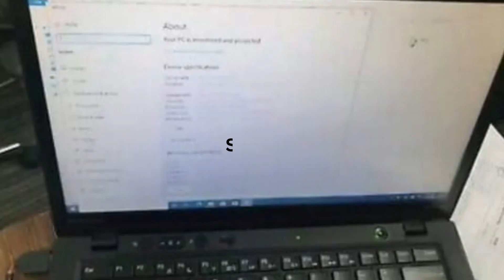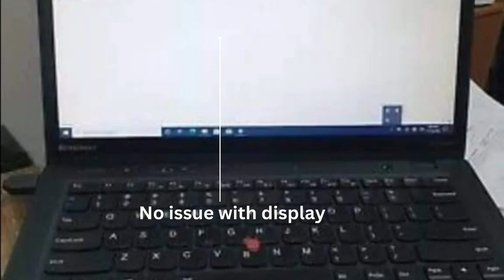$20 Lenovo ThinkPad X1 Carbon | Top 10-11 Affiliate Marketing | Share Market Technique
Question
World's top affiliate marketer's name?
(विश्व के शीर्ष एफिलिएट मार्केटर का नाम?)
1.Warren Buffett (वारेन बफेट)
2.Benjamin Graham (बेंजामिन ग्राहम)
3.Pat Flynn (पैट फ्लिन)
4.Peter Lynch (पीटर लिंच)